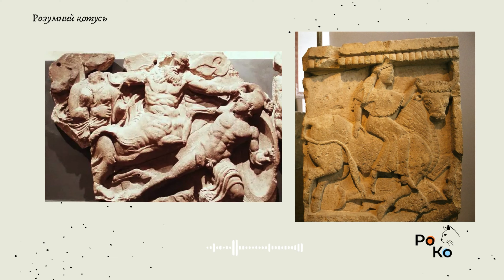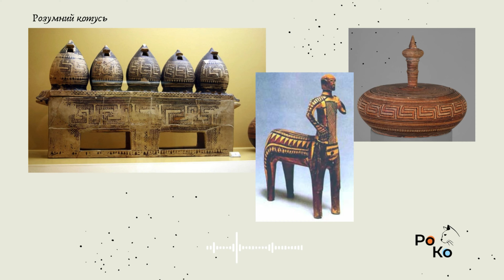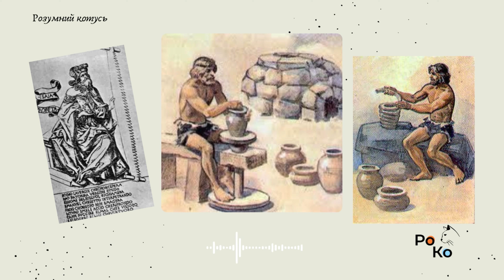🪶ДЕДАЛ та ІКАР міф 🪶Аудіокнига Дедал та Ікар 🪶🪶МІФ про Дедала та Ікара презентація (відеоурок)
Боги і герої давньої Греції. Легенда про Прометея. Світова література 6 клас НУШ. Міфи про богів
ВЕДИ 🌄 Зарубіжна література 8 клас відеоурок| Гімни до ранньої зорі |Гімн про перемогу Індри над Агі
🌼Нарцис скорочено ⏳Міф про Нарциса і Ехо. Світова література 6 клас. Школа онлайн. Зарубіжна 6 клас
Зарубіжна література. Повторне видання. 6 клас. Ніколенко
Колись, за сивої давнини, в Афінах жив великий митець, різьбяр і будівничий Дедал, нащадок царського роду. Кажуть, сама Афіна Паллада, премудра богиня, навчила його різних ремесел. Дедал зводив великі палаци і храми, що вражали всіх своєю стрункою будовою, а для тих палаців і храмів сам різьбив із дерева постаті безсмертних богів, такі гарні, що потім люди століттями дбайливо їх зберігали.

До Дедала статуї робили у вигляді нерухомих, наче скам’янілих, людей, руки в них були міцно притиснені до тулуба, ноги стулені, очі заплющені. Дедал сміливо почав різьбити інакше: розплющив своїм постатям очі, звільнив їм руки й ноги і ніби надав їм життя. Здавалося, вони от-от ворухнуться і підуть. Тому жерці в деяких храмах прив’язували Дедалових дерев’яних богів, щоб вони часом не повтікали...

Розумний котусь 😺 - це український проєкт, який за допомогою віршів, казок та пізнавальних відео популяризує українську мову.

💙💛 Ми раді творити для вас і ваших діток! Будемо вдячні за вподобання й коментарі.